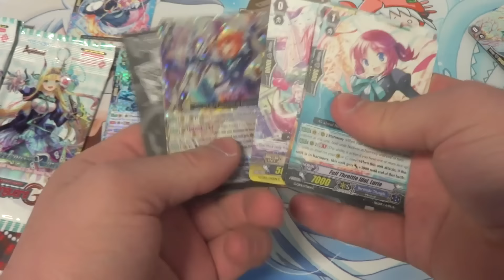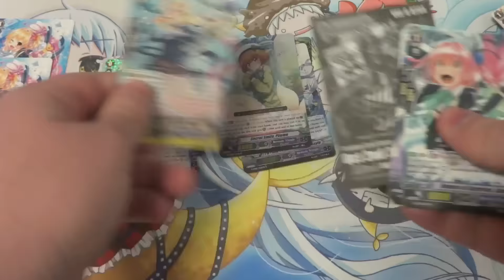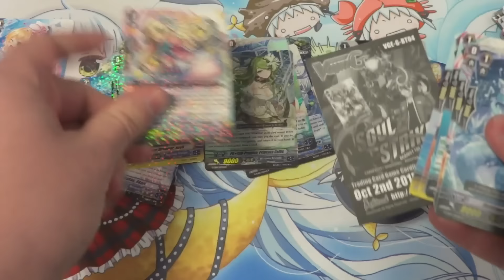Cardfight Vanguard! G! Sneak Peek Pack Opening Bermuda Triangle G-CB01 Academy of Divas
For more card game related things and product reviews!